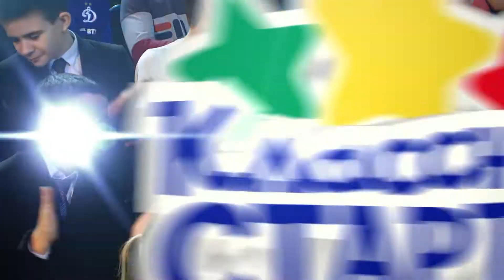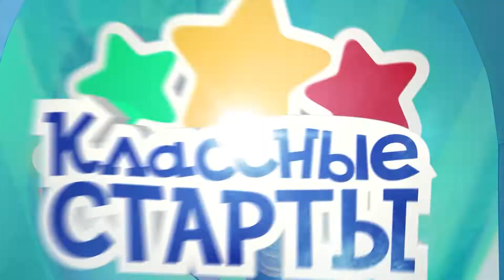Классные старты 22 12 2019 Выпуск 8